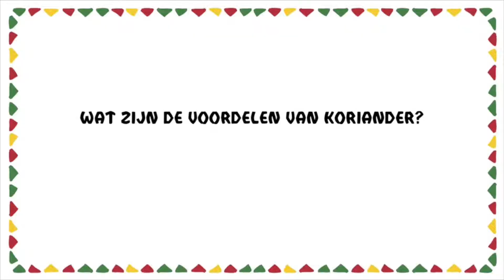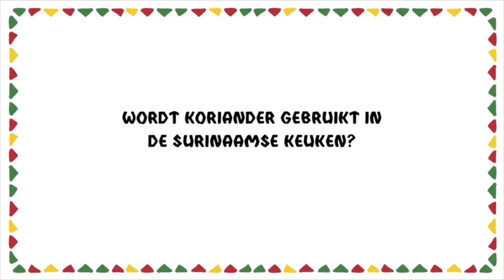Wordt koriander gebruikt in de Surinaamse keuken?